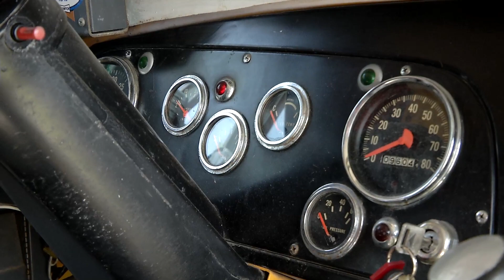EAA AirVenture Oshkosh 2014 - Saturday Update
Take a look back at highlights from Saturday at OSH14!